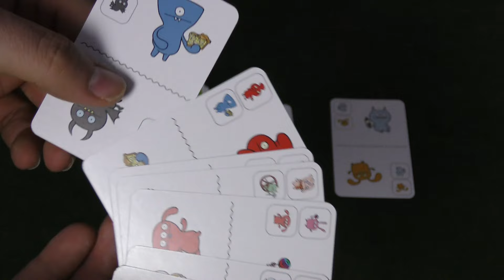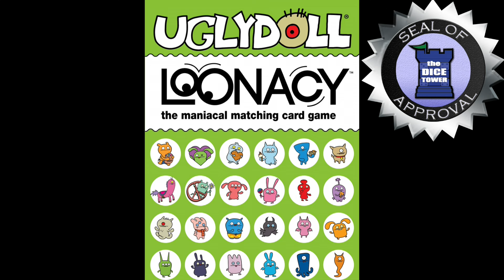Uglydoll Loonacy Review - with Tom Vasel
Tom Vasel takes a look at the fast and frantic card game, Uglydoll Loonacy!

00:00 - Introduction
00:55 - Overview
01:46 - Final Thoughts